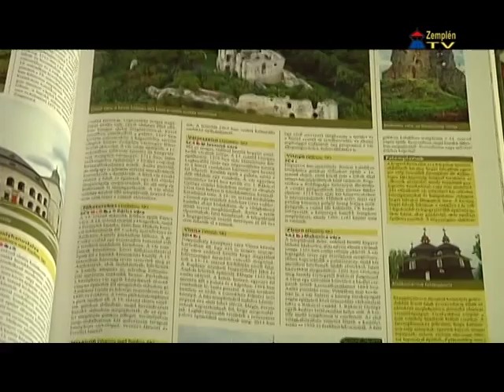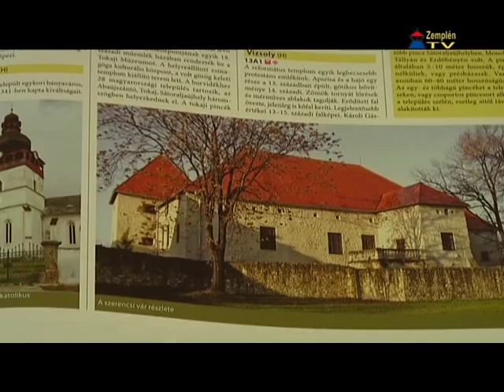Bemutatták A Kárpát-medence örökségturisztikai atlaszának 1. kötetét